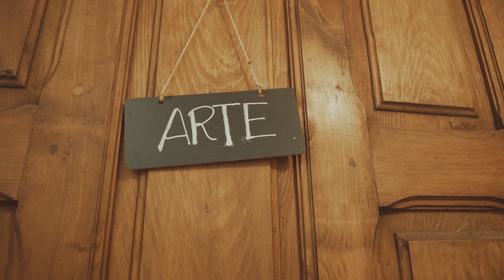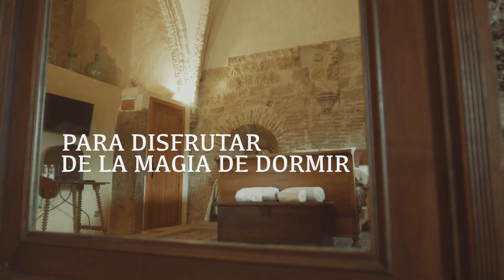Video presentación del Castillo de Grisel y Bulbuente hechos hoteles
Os presentamos el video resumen de los Castillo de Grisel y Bulbuente que se restauraron para convertirlos  en unos alojamientos muy especiales y diferentes. Hotel para descansar y disfrutar de su historia medieval.